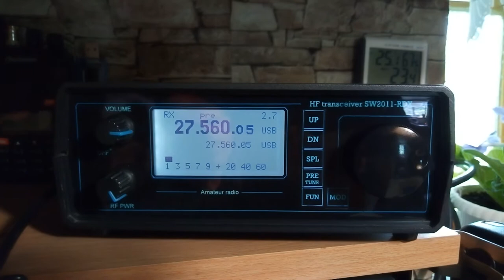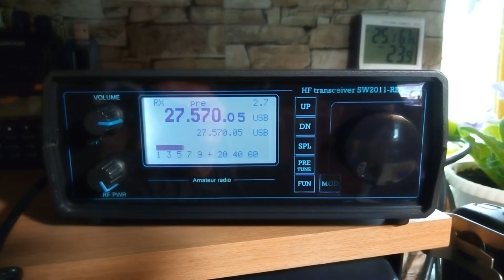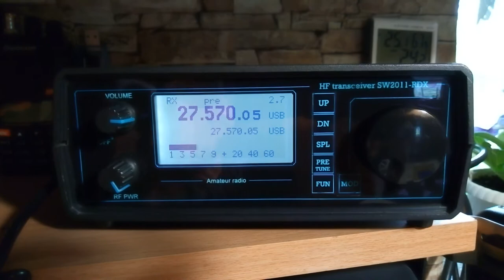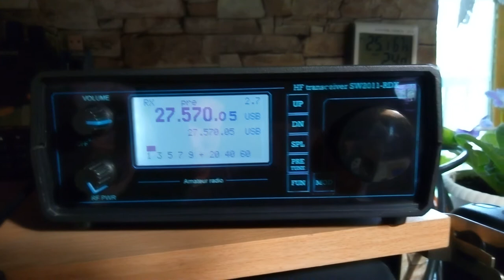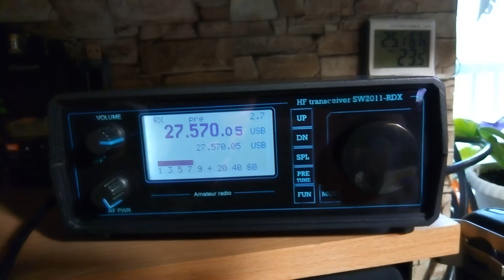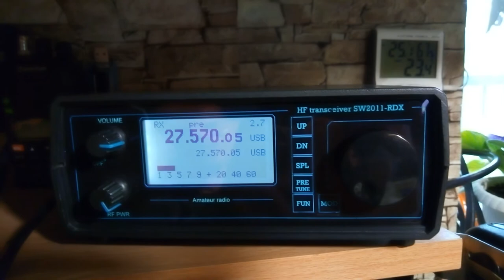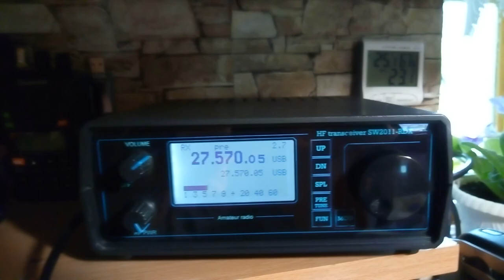QSO Пинск (Валентин)-Запорожье ( 315SD101)